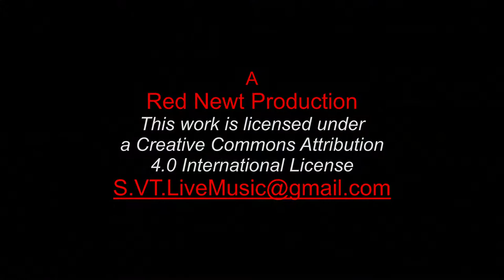Annika Amstutz & David Kaynor at the Deerfield Craft Fair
I wandered through the Deerfield Craft Fair today. I had the pleasure of hearing Annika Amstutz & David Kaynor playing as we came through the gate. Here is a little sample of the really nice music they were playing.